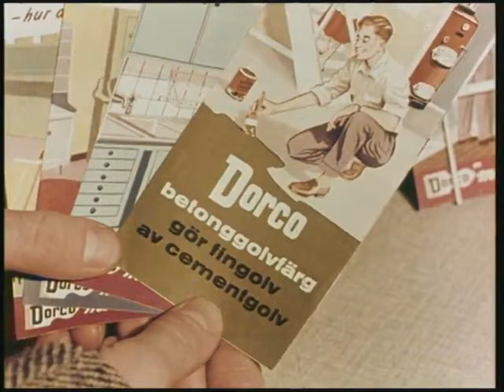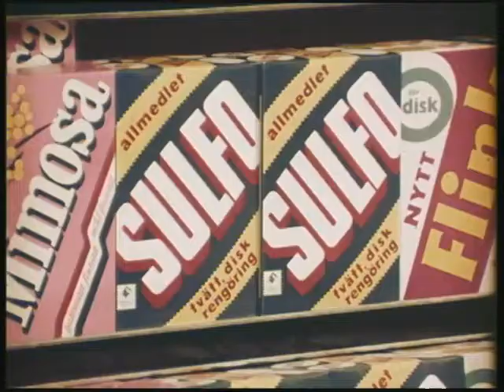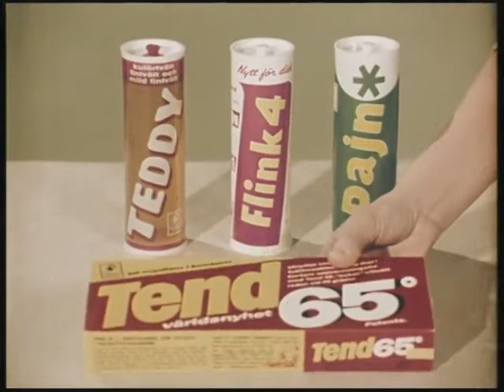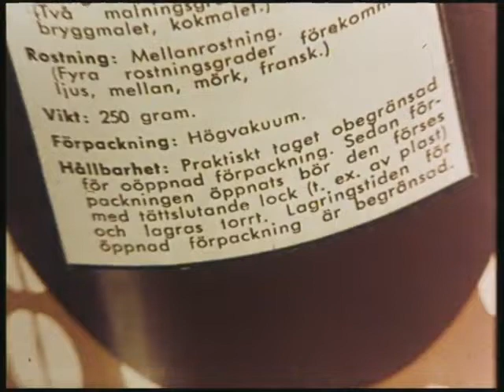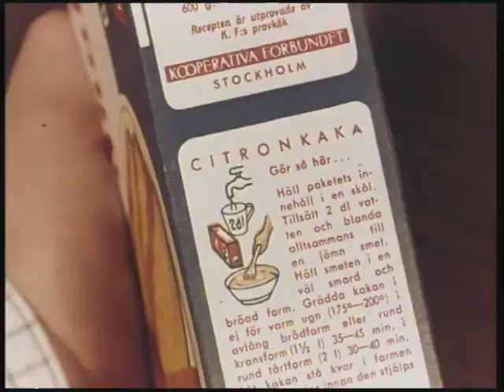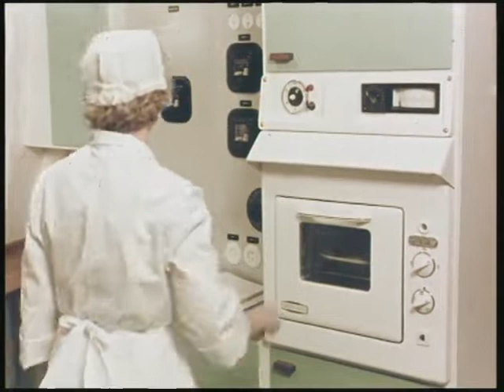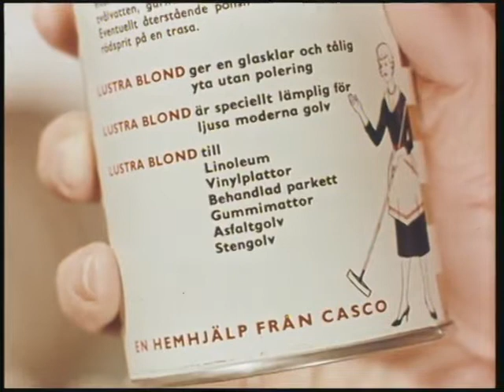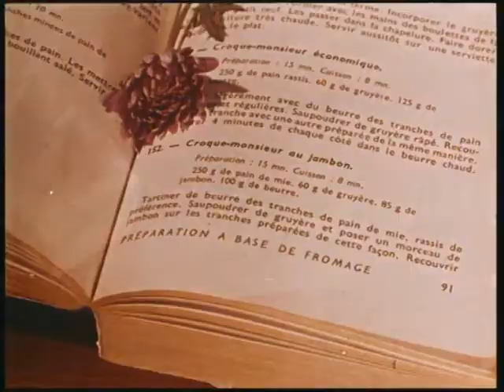Husmors filmer våren 1961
En film om målning av möbler och tapeter, träslöjd, tvätt och rengöring, keramiktillverkning, kaffekokning m.m.